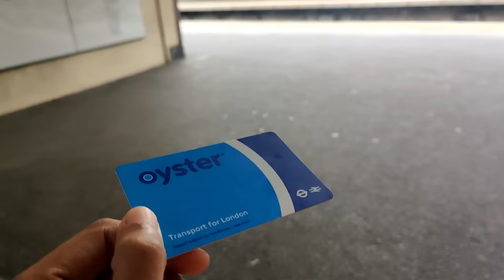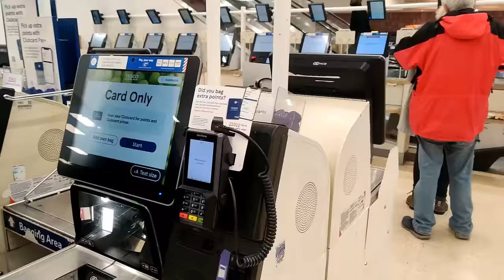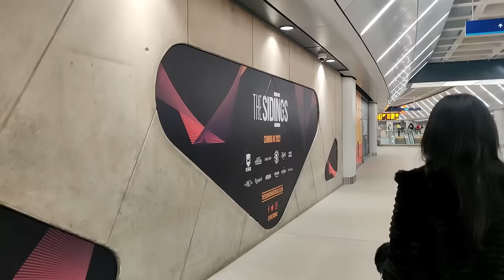MY FIRST TIME IN LONDON | London Vlog | Part one | Onlyemilina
This londonvlog will always be close to my heart as it was my first international trip ever! I travel to the towerbridge , london eye & big ben with my lovely cousin.

COMMENT DOWN YOUR FAVORITE PART OF THIS VLOG!!

Snapchat i don't maintain steaks or stories !🤣
Shoe size .Just kidding!!!🤣

MOG❤️ AND PEACE ✌️ See you 'll next sunday! onlyemilina​
Name of the song : Yo baile Yo - Lorna Remix